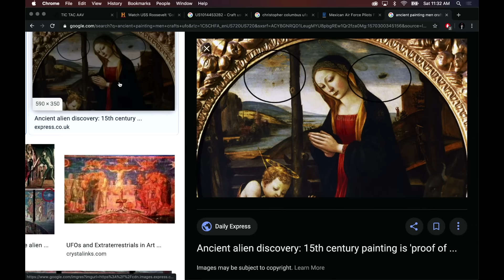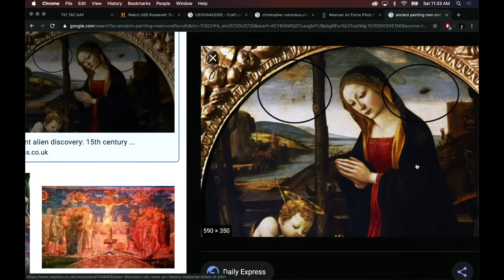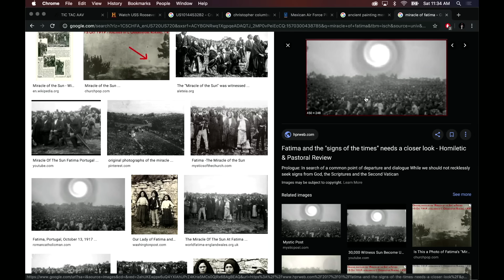Joe Rogan Looks at Famous Paintings with Aliens in Them